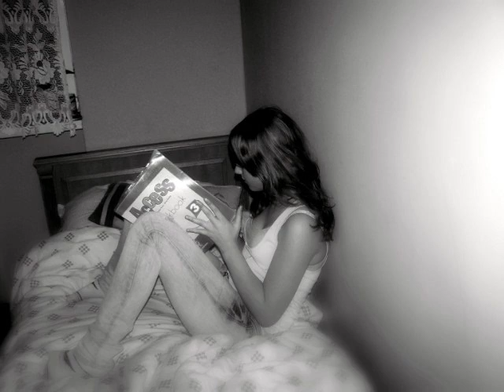The calling - Wherever you will go (for her)